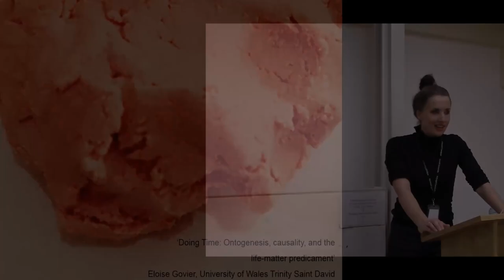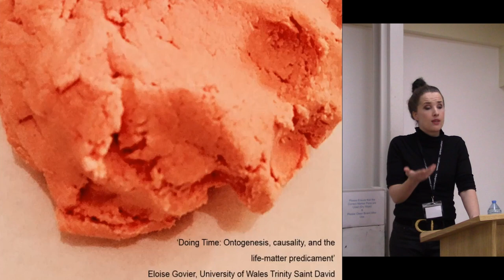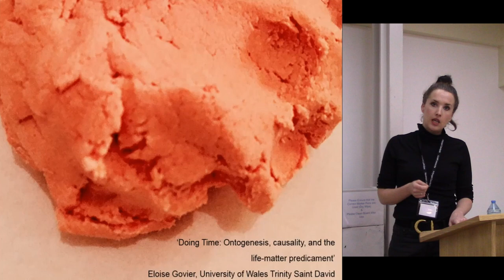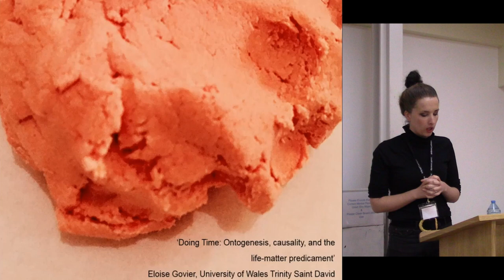Doing Time: Ontogenesis, causality, and the life-matter predicament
In a recent critique of the New Materialist discourse anthropologist Tim Ingold (2014) raises concerns regarding the lack of life, growth, and movement in the approach. Instead, Ingold encourages researchers to explore the ‘variable dynamics of ontogenesis’ that is to say: the work that brings things into being (2014: 234). In this paper I draw from Karen Barad’s approach to ‘phenomena’ and Ingold’s focus on work, and present a video artwork that spotlights human-material interaction. The artwork focuses on the human-artist working with a large lump of malleable matter (2 kg of pink play dough). I contend that how we envisage ontogenesis hinges on the issue of causality. Barad’s (2003, 2007, 2012) agential realist approach collapses the causal gap by presenting entities as in-phenomena. Through examining theoretical approaches to human-material interactions such as Malfouris’ discussion of hylonoetic space (2014), Ingold’s morphogenetic approach (2013) and Barad’s intra-actions(2003), I aim to examine time as a ‘doing’ and highlight some questions archaeologists should consider when attempting to ‘see time’.

Eloise Govier (University if Wales Trinity St David)